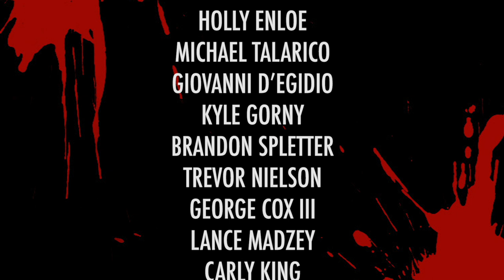Labyrinth Lost Relics Haunted Attraction: Halloween Experience Season 2 Episode 2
LABYRINTH OF LOST RELICS  - CORNA, CALIFORNIA

The Halloween Experience is back for an all new showcase of some of the most intense haunted attractions ever created. Your host for this round of scares and screams is fan favorite, Ben Diskin (Bloody Ben). October 31st only comes around once a year, but The Halloween Experience is forever... especially if you're a VAMPIRE!

The Halloween Experience Season Two!